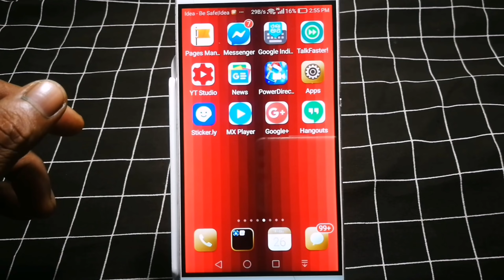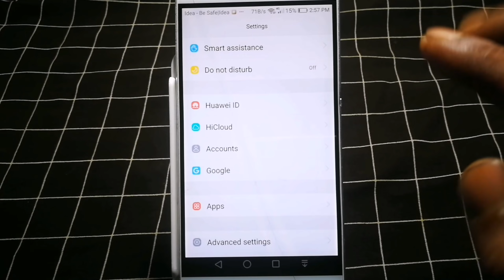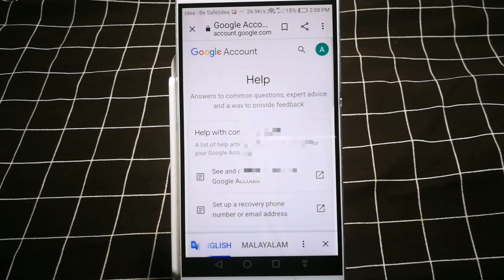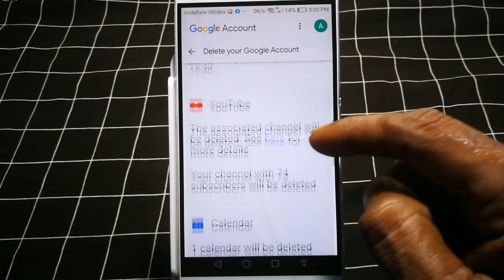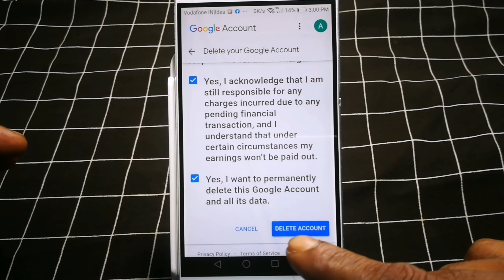how to delete google account permanently